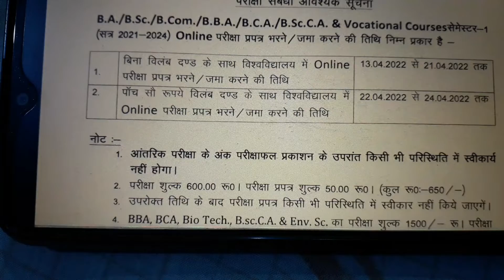FORMFILL UP DATE EXTENDED (sem 1)